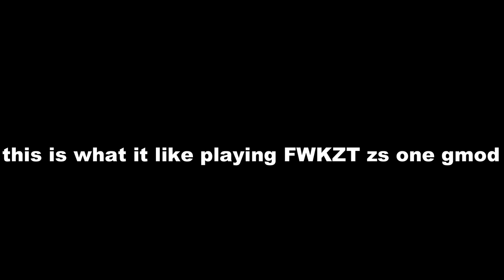What it's like playing FWKZT ZS (Gmod sCrap)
I'm thinking of uploading gmod videos here and there this is just the first one
gamemode: Zombie Survival
Server: FWKZT

DarkRP is cringe